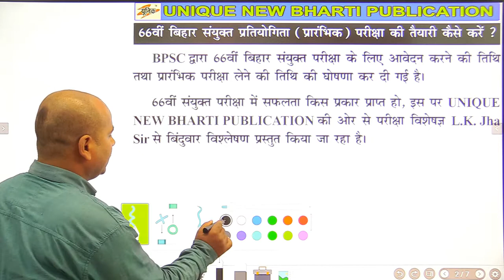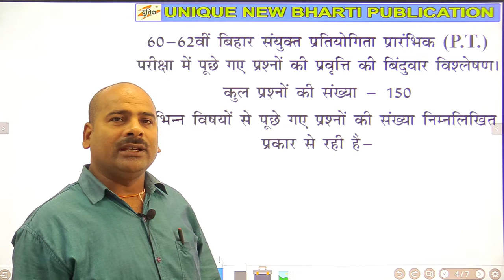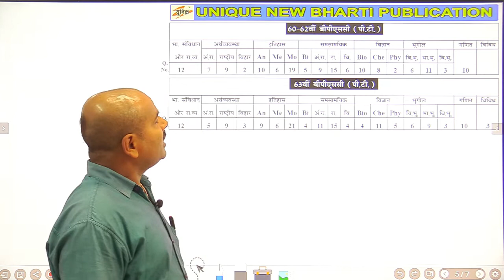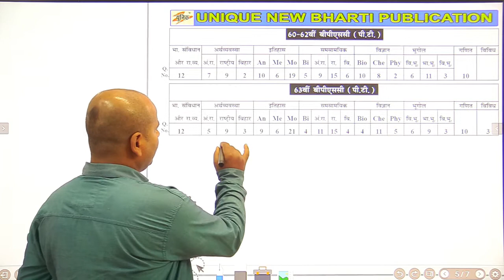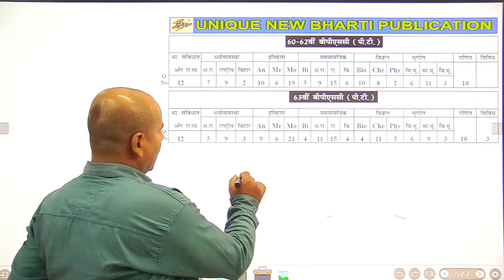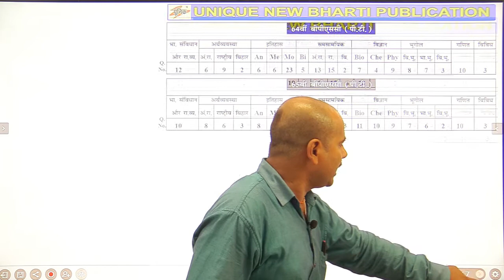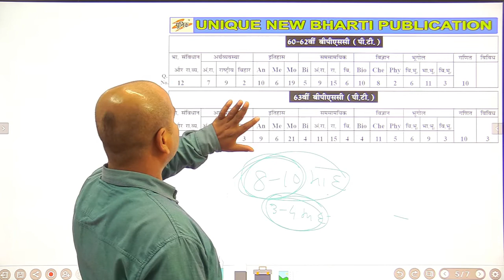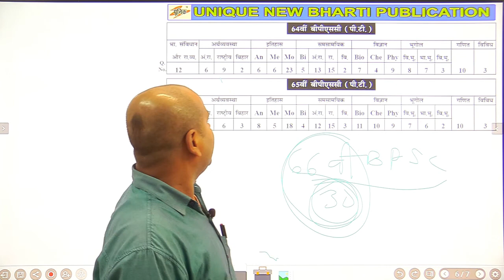66वीं B.P.S.C. प्रारंभिक परीक्षा 2020 | संपूर्ण पाठ्यक्रम | संयुक्त प्रतियोगिता परीक्षा | BY L.K JHA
66वीं B.P.S.C. प्रारंभिक परीक्षा 2020 || संपूर्ण पाठ्यक्रम || संयुक्त प्रतियोगिता परीक्षा || BY L.K JHA

इस वीडियो मे सर ने 66वीं BPSC के बारे में बताया है | परीक्षा से जुड़ी सभी जानकारी दी है।
परीक्षा में प्रश्न पूछने की क्या प्रवृत्ति होती है उसकी भी चर्चा की है। पिछले पाँच वर्षों के परीक्षा में पूछे गए प्रश्नो का विश्लेषण प्रस्तुत किया गया है |

UNIQUE NEW BHARTI PRESENTS L.K JHA SIR . IN HIS VIDEOS SIR WILL DISCUSS G.K SYLLABUS, PATTERN, PREVIOUS QUESTIONS, APPROACH OF QUESTIONS FOR VARIOUS COMPETITIVE EXAMS. IN HIS VIDEOS HE PROVIDE DETAILED DISCUSSION OF EVERY TOPIC TO PROVIDE STUDENTS A CLEAR CONCEPT OF GK TOPICS.

Unique new bharti publication || GK classes by L.K.JHA Sir || Competitive exam || Government exam || GK for competitive exam || Bank || SSC || RAILWAY || DEFENSE || MANAGEMENT || and OTHER EXAMS

Awar_ Nirikshak
previous_ year_analysis_for_daroga
Awar_ Nirikshak
Qualification_for_daroga exam
66th bpsc vacancy,
66th bpsc vacancy 2020